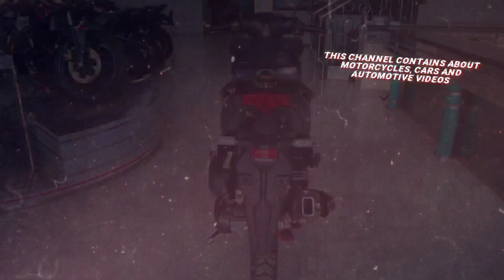NEW HONDA VARIO 125‼️ | WALKAROUND VIDEO‼️| OM REVIEW X HONDA MUNCUL JAYA MAYONG | GIVEAWAY 🎁‼️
Terimakasih kepada:
Honda Muncul Jaya Motor Mayong Jepara:
Jl. Raya Jepara - Kudus No.48, RW.02, Rw. 04, Pelemkerep,
Kec. Mayong, Kabupaten Jepara, Jawa Tengah 59465

informasi dan pemesanan hubungi:
Mas Hilal

Busines dan Partnership Om Review

Contact Person : Taufik PS

Bismillahirrohmanirrohim,

Selamat Datang di Channel YouTube Om Review,
Semoga anda bisa menikmati Video Ala om-om by Om Review.

Halo om dan tante mas dan mbak sekalian,

- 1 Jam tangan Exclusive untuk satu orang Pria.
- 1 jam tangan exclusive untuk satu orang wanita.
akan dipilih secara Acak oleh team kami.
- Ada juga Pulsa Rp 10,000 untuk 10 orang yang beruntung.

- 1 Jam tangan Exclusive untuk satu orang Pria.
- 1 jam tangan exclusive untuk satu orang wanita.

" CARANYA MUDAH "

# Cukup dengan 3 langkah mudah #

2. Like  pada  Video- video yang anda sukai.

3. Tuliskan  nama ACCOUNT INSTAGRAM anda didalam kolom komentar, agar kami bisa menghubungi anda saat anda beruntung mendapatkan giveaway dari kami.

Terimakasih,

Thanks to,
Music Credits
Opening & Closing Video :
Title : How's It Supposed to feel
Creator : NEFFEX

Main Video :
Title : Street Rapshody
creator : DJ Freedem

Spesifikasi :
New honda vario 125 2023